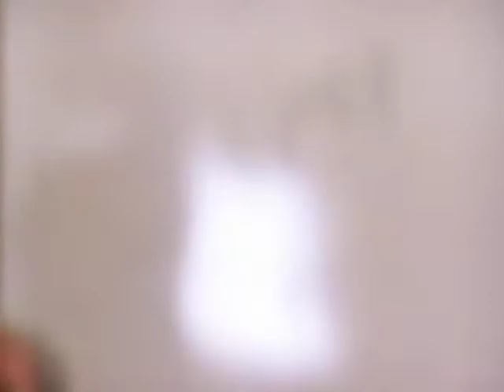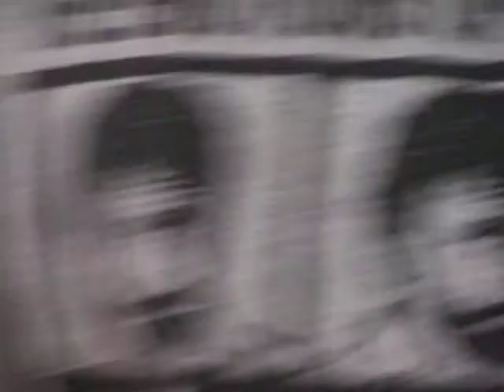Hope raising Hope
Mr. Jerry Kurka, teacher and member of Hope Lutheran Church bet the kids they could not raise 500.00 for Lutheran Blind Missions. They had to raise $500.00 in the first quarter chapel services. Well they did. Why is this so special? Hope has 30 kids.